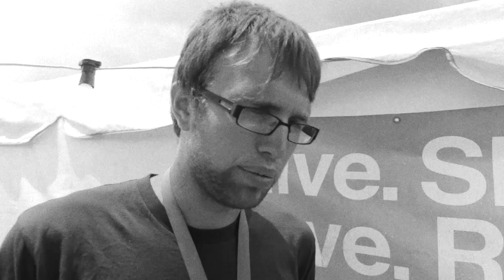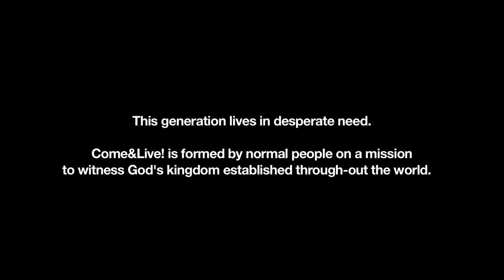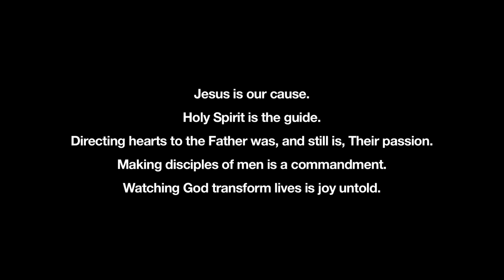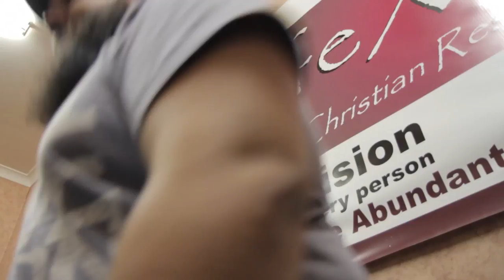Has a Christian ever Stopped to Pray for you? NEW ZEALAND - A Come&Live! Documentary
Join us as we take you on a journey through our first-ever International tour/missions trip in the beautiful country of New Zealand.

Our heartfelt appreciation and equally huge "Thank You!" to: The epic country of New Zealand and every new friend whom we had the privilege of meeting along the way. You guys are amazing! Mark, BV, Sam and all the staff at Parachute Festival. Air New Zealand, Ascend The Hill, The Ember Days, Joe Burgers, Life Xchange and the entire Belcher family. The Nusser family and all our Kickstarter supporters who helped make the trip (and this Documentary) possible. Edge Kingsland for inspiring us all over again. The Nortons and every family who hosted us along the way. Special thanks to our hard-working one man film crew and editing machine, Andy Reale. Kevin and Viking Studios. To the Father, Son and Holy Spirit for being the lifter of our weary heads and needy hearts.

Give. Love. Share. Revive.